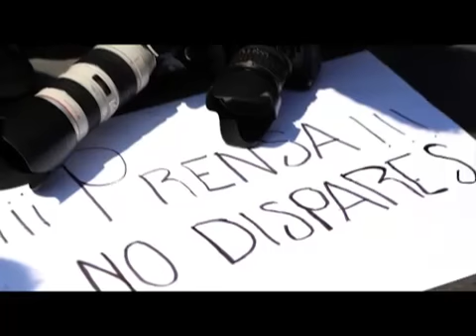Avance Informativo 12:00 horas, lunes 15 de mayo 2017